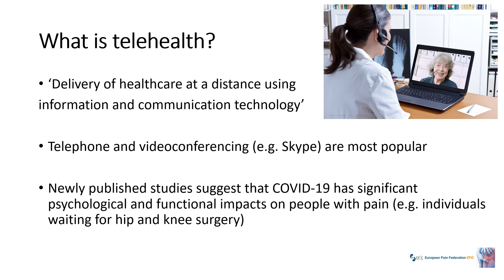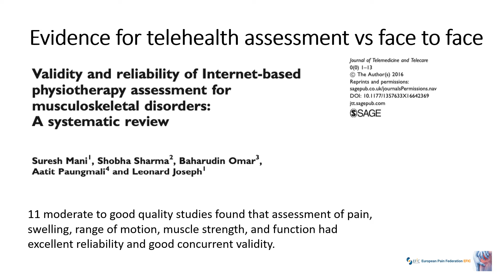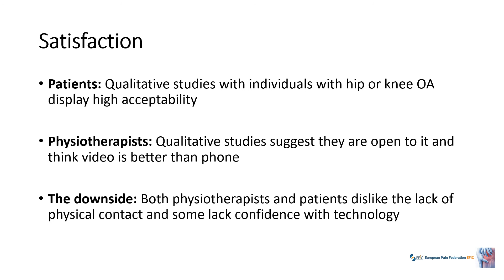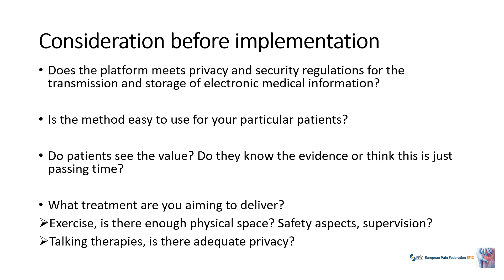EFIC COVID-19 webinar: Telehealth for physiotherapy pain management - Mary O'Keeffe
The European Pain Federation EFIC organized a webinar about "Pain Management during COVID-19".  Here is a presentation by Dr. Mary O'Keeffe on the topic of telehealth for physiotherapy pain management.